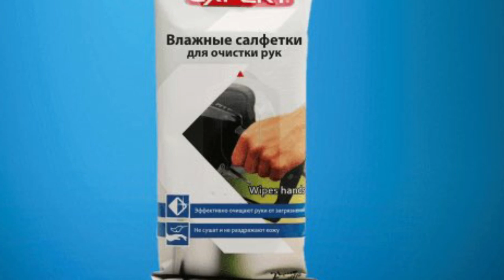The greatest song.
Din mamma